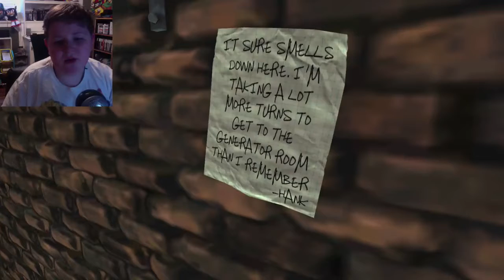Horror Week FINALE|Nox Timore, Vanish, Vapour